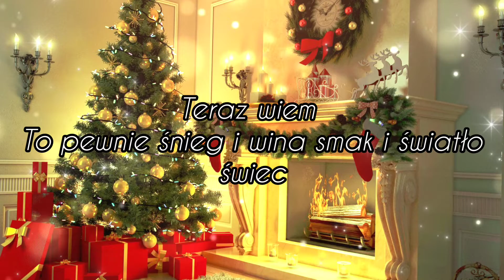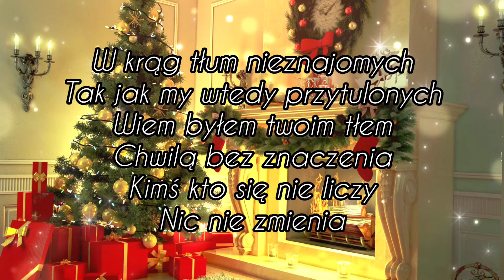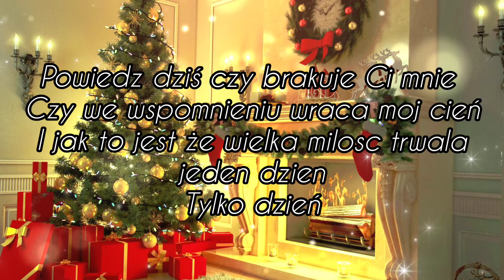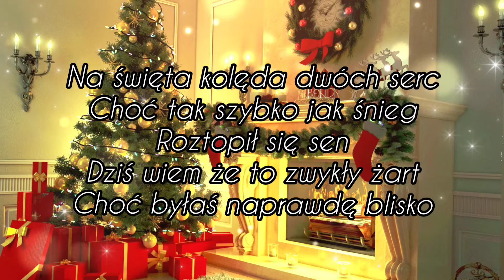Kolęda dwóch serc (tekst) 🎄2023 HD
Na święta kolęda dwóch serc
Choć tak szybko jak śnieg
Roztopił się sen
Dziś wiem że to zwykły żart
Choć byłaś naprawdę blisko
Od gwiazdki ciągle sam
Dziś wzrok mój znowu w pogoni za tobą gna
Powiedz choć czy mnie rozpoznajesz
Kusić i rzucać to takie zwyczajne
Minął rok
Pamiętam co mówiłaś
Zawsze razem chociaż nie wierzyłaś
Teraz wiem odurzyło mnie
To pewnie śnieg i blask i wina smak i światło świec
Roztopił się sen
Na święta znów szansę ci dam
Lecz pamiętaj że to ostatni już raz
Jest ktoś kto jesli nie ty
Dostanie w prezencie wszystko
W krąg tłum nieznajomych
Tak jak my wtedy przytulonych
Wiem byłem twoim tłem
Chwilą bez znaczenia
Kimś kto się nie liczy
Nic nie zmienia
Powiedz nie brakuje ci mnie
Czy we wspomnieniu wraca moj cień
Jak to jest że wielka milosc trwala jeden dzien
Tylko dzień